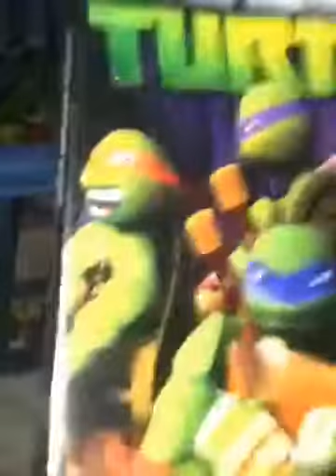Smp movie:Patrick star is back at the war part 6